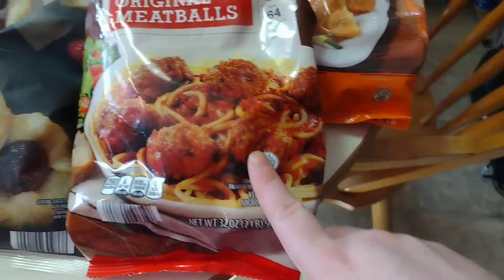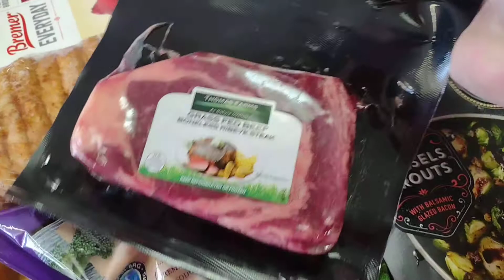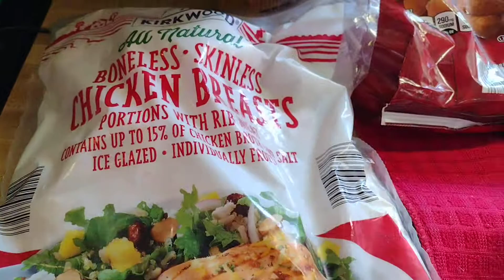Aldi & Amazon grocery haul | shopping on a budget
hey today is video is a small grocery haul this is actually an older video that I tried posting a long time ago and for some reason it's just not posting so I apologize but nonetheless it is a grocery haul. thank you all so much for being here supporting me always I love you to the Moon and back